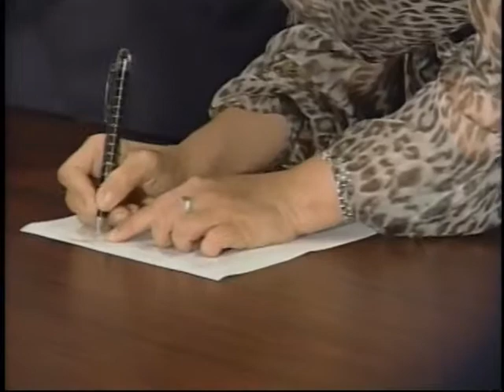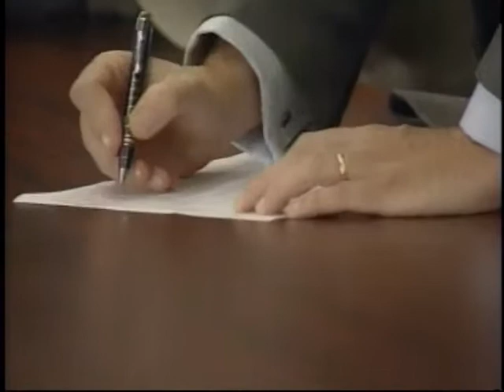(2006) CNE: Proclamación de Hugo Chávez como vencedor de elecciones de diciembre 2006